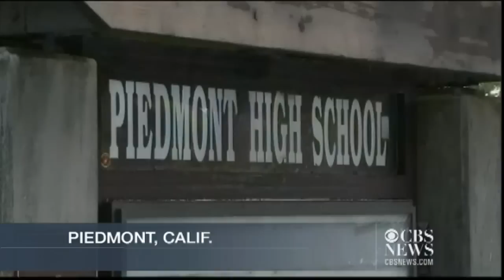Calif. high school warns parents of sex "league"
Piedmont High School officials reveal long-running student game involving points for sex acts. KPIX-TV's Ann Notarangelo reports.